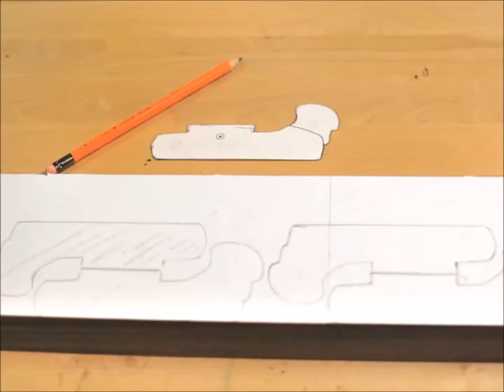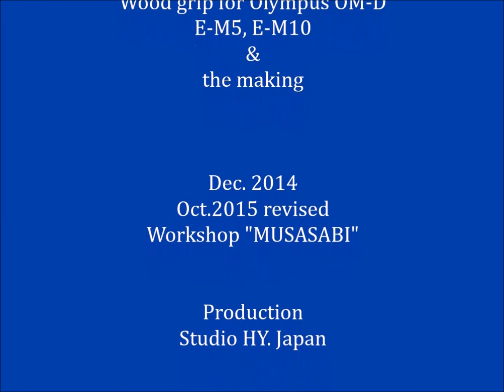Wood grip for Olympus OM D E M5 and E M10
This movie introduces a wooden camera grip of Olympus OM-D E-M5, E-M10 and its making process. Although the Olympus OM-D E-M5 and E-M10 are high quality and high portable cameras, the holding stance becomes often unstable compared with a big size camera. I made a wooden grip for my cameras. The Making took long time, but it becomes more fun to take pictures.
オリンパスのOM-D E-M5とE　M10用に作成した木製カメラグリップです。OM-Dは小さくて写りも良いので気に入っているのですが、小型ゆえにAPS-Cやフルサイズの一眼レフに比べてホールド感がものたりないことがよくあり、また片手での撮影はちょっと不安です。そこで、自分で使うためにグリップを作ってみました。カメラに安定に装着するためにほとんど現物合わせで加工しているのでかなり工作は大変でしたが、しっかりと装着でき、大変掴みやすくなり使い勝手が良いです。片手での動画撮影も容易になりました。木製ワックス仕上げですので温かみもあり使い込むほどになじんできます。やっぱり木はいいですね。